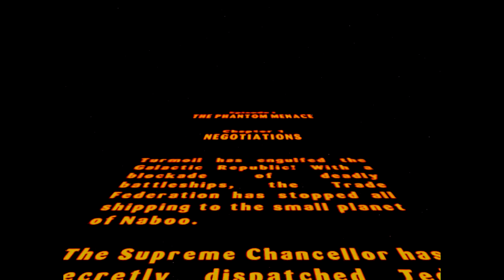Lego Star Wars Episode I Walkthrough Level I Negotiations